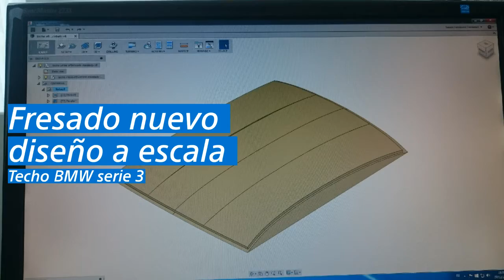Fresado Techo Prototipo Shapeoko 2 CNC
Prototipo para la validación del nuevo diseño de un techo para un BMW Serie 3. Trabajo realizado para Karbonius Composites.
Fresado por control numérico con Shapeoko 2.